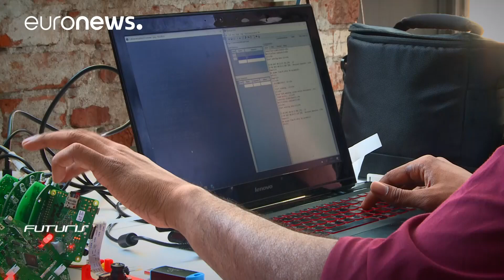Underwater robots monitor Venice lagoon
An international team of scientists has launched an unprecedented exploration project in the waterways beneath Venice with swarms of autonomous underwater robots.